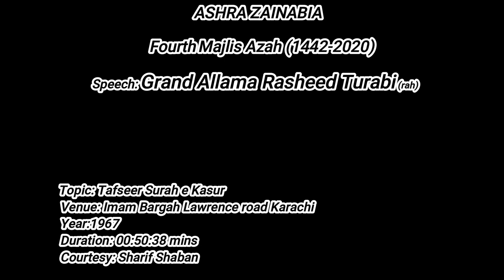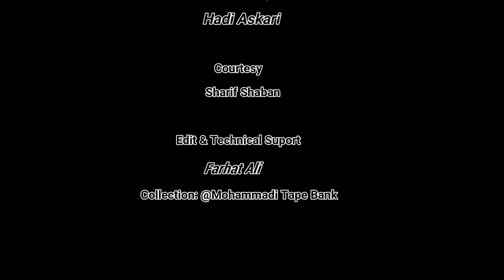Grand Allama Rasheed Turabi(rah) ASHRA ZAINABIA 4th Majlis Tafseer Surah e Kausar (سُورۃ الکُوثر)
ASHRA ZAINABIA
4th Majlis
Speaker: Grand Allama Rasheed Turabi (rah)
Topic: Tafseer Surah e Kausar (سُورۃ الکُوثر)
Duration: 00:50:35 mins
Year: 1967
Venue: Imam Bargah Lawrence road Karachi
Courtesy: Sharif Shaban
Presenter: Hadi Askari